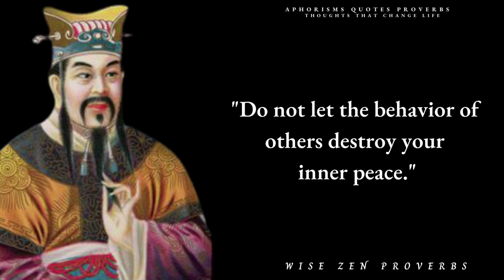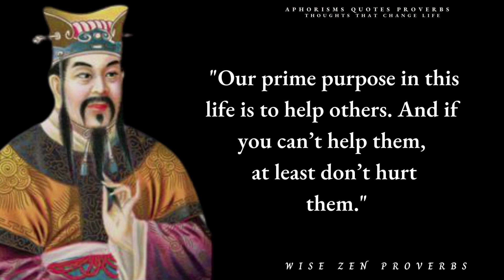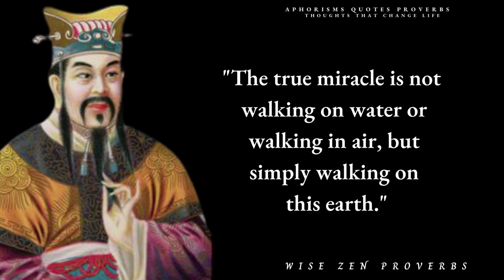ZEN PROVERBS and Quotes That Will Help You Live A Better Life/ Wise Legends Said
Zen is a Japanese school of Mahāyāna Buddhism that emphasizes the value of meditation and insight. It was introduced to Japan from China in the 12th century.
The word Zen is derived from the Sanskrit ‘Dhyāna,’ which in Chinese transliteration became ‘Chán,’ and Japanese pronunciation ‘Zen.’ It means meditation, contemplation, pondering.
Here are some amazing Zen  proverbs that will enlighten your mind for sure.